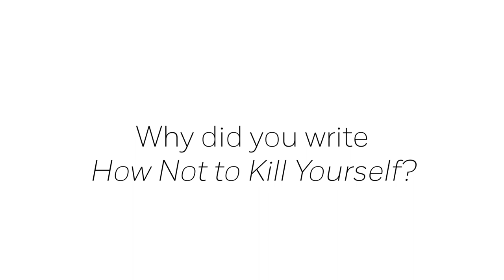Clancy Martin on Writing About Death and His Book HOW NOT TO KILL YOURSELF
Clancy Martin discusses his book HOW NOT TO KILL YOURSELF, a memoir and critical inquiry into the facets of suicide.

About HOW NOT TO KILL YOURSELF

An intimate, insightful, at times even humorous exploration of why the thought of death is so compulsive for some while demonstrating that there’s always another solution—from the acclaimed writer and professor of philosophy, based on his viral essay, “I’m Still Here.”

“A rock for people who’ve been troubled by suicidal ideation, or have someone in their lives who is.” —The New York Times

“If you’re going to write a book about suicide, you have to be willing to say the true things, the scary things, the humiliating things. Because everybody who is being honest with themselves knows at least a little bit about the subject. If you lie or if you fudge, the reader will know.”

The last time Clancy Martin tried to kill himself was in his basement with a dog leash. It was one of over ten attempts throughout the course of his life. But he didn’t die, and like many who consider taking their own lives, he hid the attempt from his wife, family, coworkers, and students, slipping back into his daily life with a hoarse voice, a raw neck, and series of vague explanations.

In How Not to Kill Yourself, Martin chronicles his multiple suicide attempts in an intimate depiction of the mindset of someone obsessed with self-destruction. He argues that, for the vast majority of suicides, an attempt does not just come out of the blue, nor is it merely a violent reaction to a particular crisis or failure, but is the culmination of a host of long-standing issues. He also looks at the thinking of a number of great writers who have attempted suicide and detailed their experiences (such as David Foster Wallace, Yiyun Li, Akutagawa, Nelly Arcan, and others), at what the history of philosophy has to say both for and against suicide, and at the experiences of those who have reached out to him across the years to share their own struggles.

The result combines memoir with critical inquiry to powerfully give voice to what for many has long been incomprehensible, while showing those presently grappling with suicidal thoughts that they are not alone, and that the desire to kill oneself—like other self-destructive desires—is almost always temporary and avoidable.